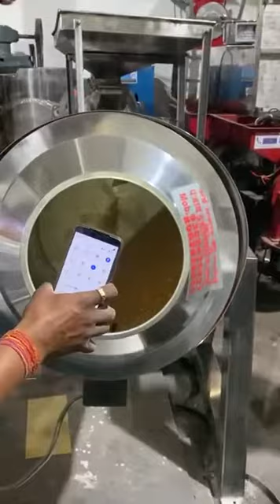SS handa roster machine 📲☎️📞